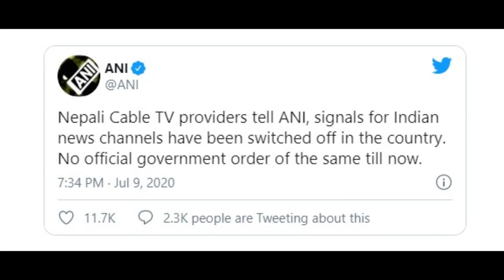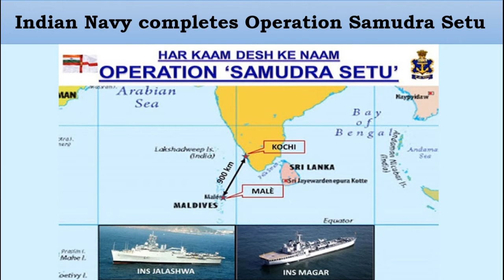Nepal ban | Indian New Channel | Op. Samudra Setu | Kerela Gold Smuggling Case | Open Sky Agreement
Content

1. Nepal bans Indian News Channels : 00:14
2. Operation Samudra Setu : 01:58
3. Kerela Gold Smuggling Case : 03:42
4. Open Sky Agreement : 06:47
5.  Sri Lanka & Maldives free of Measles and Rubella : 10:28